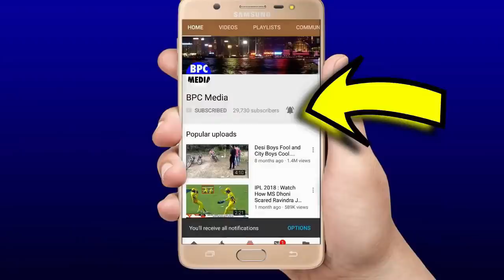देखिये,अब Russell के भाई Warner-Bairstow और Khaleel की रफ्तार का आया ऐसा तूफ़ान SRH में KKR को रोंदा